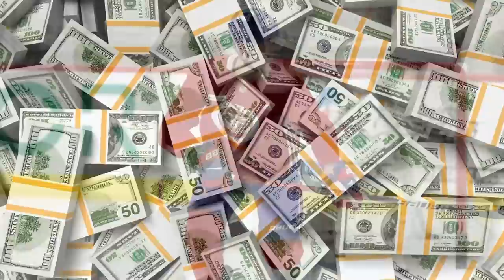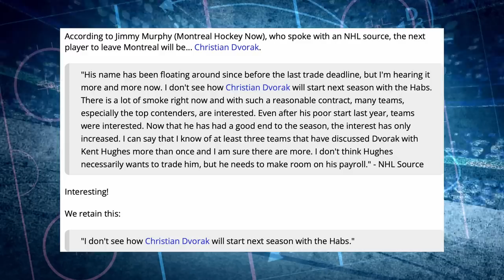Habs News Update - July 26th, 2022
OK Guys, its time for another one of these Habs News Update thingymajiggys, and in today's jiggy, were going to cover all the recent news surrounding the Montreal Canadiens. This includes the off-season progress thats been made by forward Josh Anderson, well take a look at some Juraj Slafkovsky news, Shane Wright news, Christian Dvorak trade rumors, and much much more!